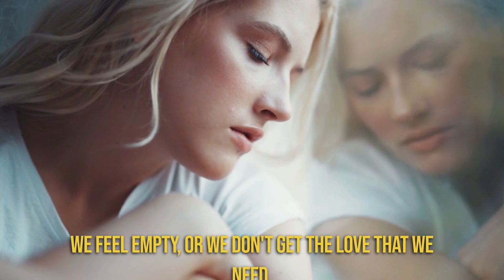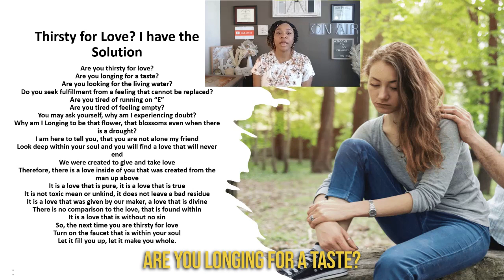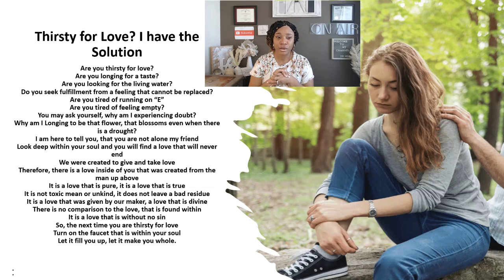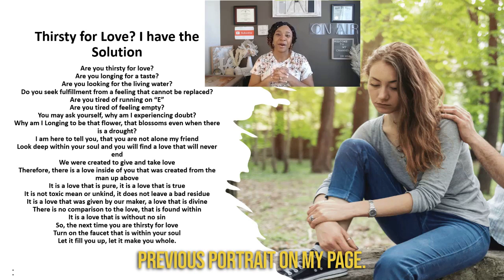Need to Feel Loved? Watch This Poetry Video and Discover the Secret!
If you're feeling lonely and need to feel loved, then you need to watch this poetry video! In this video, we'll explore the mystery of love and how to find it.

By watching this video, you'll learn how to find and feel love in your life. In the poetry video, we'll explore the idea of love and how it affects our lives. By the end of the video, you'll know how to find and feel love in your life.